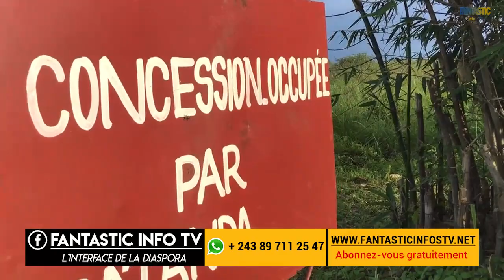semer de boutures de manioc au village Mboka polo concession batanda